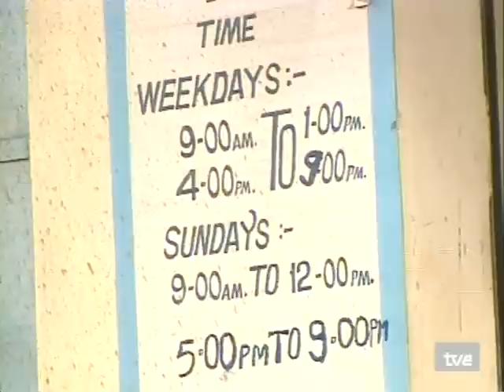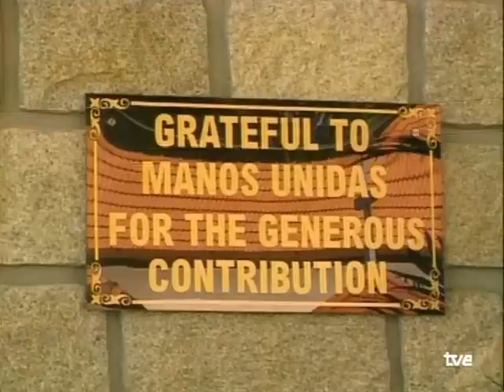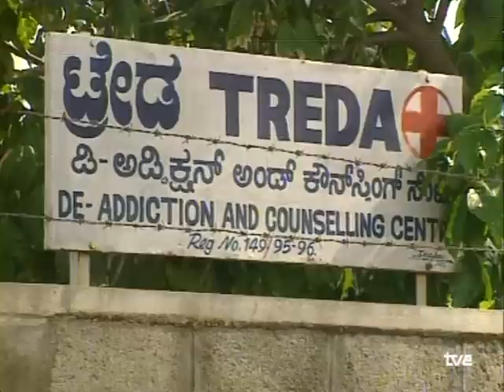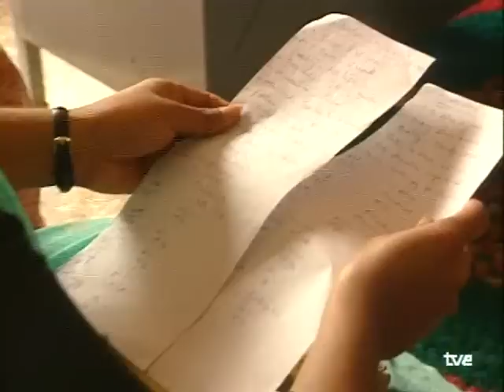2003 - India - Karnataka. La enfermedad del hambre. Pueblo de Dios TVE | Manos Unidas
Programa grabado durante el viaje que Manos Unidas realizó con "Pueblo de Dios" de TVE a India, al estado de Karnataka, en octubre de 2002 para visitar diversos proyectos de desarrollo financiados por Manos Unidas.